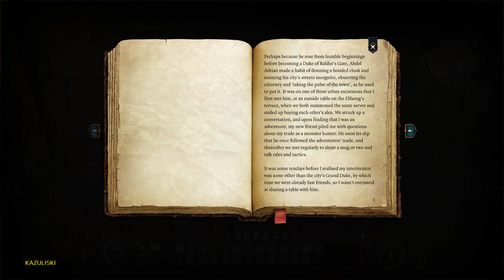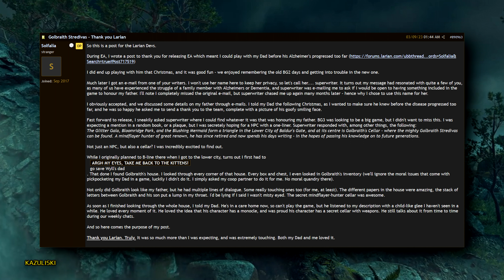Baldur's Gate 3 - Secret - Abdel Adrian - Golbraith Stredivas - Larian Studios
Baldur's Gate 3 - Golbraith Stredivas - Abdel Adrian - Easter Egg - Larian Studios - Kazuliski